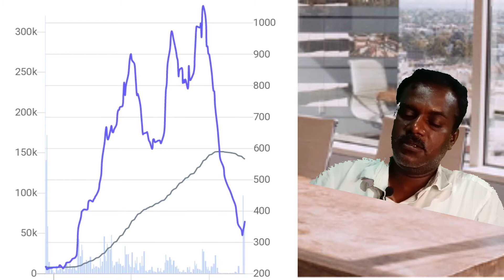suumaya corp bonus news details in tamil# Bonusinsharemarkettamil#bonussharetamil#stockmarket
indo us bio tech ltd bonus news details in tamil#stockmarket
cdsl nsdl என்றால் என்ன? difference, services details in tamil

  stock market mani

about this channel:
                                                                          this channel analyse  almost all stocks in indian stockmarket   and research works provide valuable information about stocks. basics for beginners,  fundamentals, technicals,  stock news, market news... etc
this  stock market mani channel provides information about share market,  stock analysis,  stock news,  stock highlights, stock recommendations to member subscribers and guides stockmarket basics    for beginners.

about this video :
                                         this video about suumaya corp bonus detailed analysis given by me . any doubt, comment.

  for investment:

 consult
 and invest, be smart,  avoid loss

manimuthuu